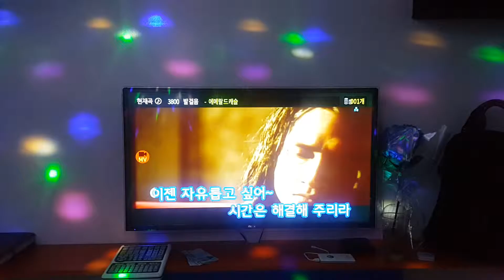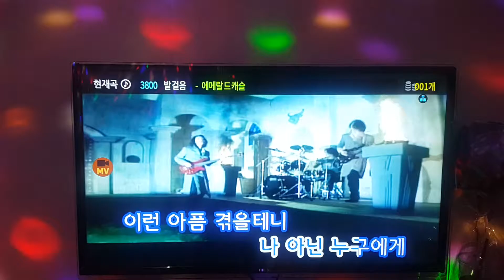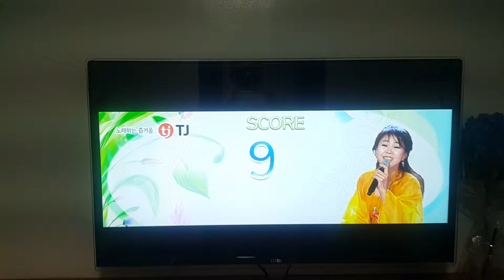혼노래방 #38 발걸음 / 에메랄드캐슬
10월 18일 한양대